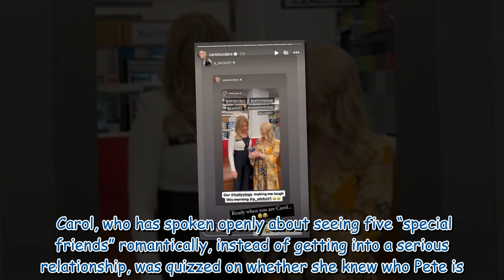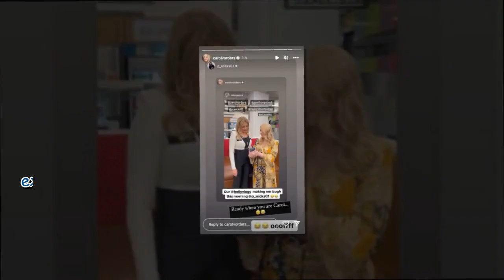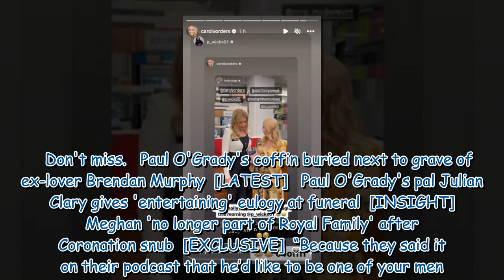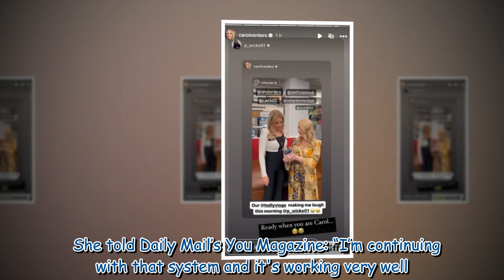Carol Vorderman taken aback as TOWIE hunk 'wants to be one of her men'